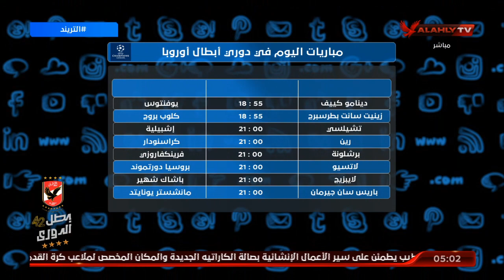أبرز عناوين الحلقة وأهم مباريات اليوم من مختلف دوريات العالم | التريند